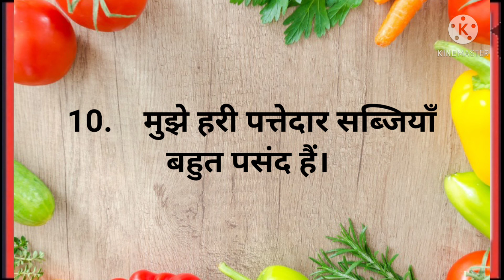10 Lines on Vegetables | 10 Lines on Vegetables in Hindi | सब्जियों पर 10 हिन्दी लाइनें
About video

10 Lines on Vegetables in Hindi

Note - Articles for school magazine also available

Category - Education